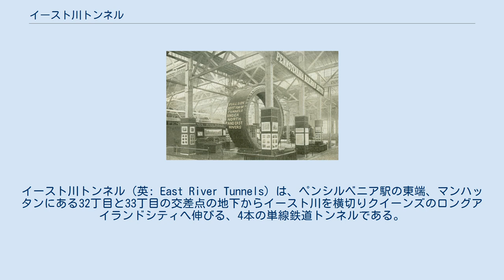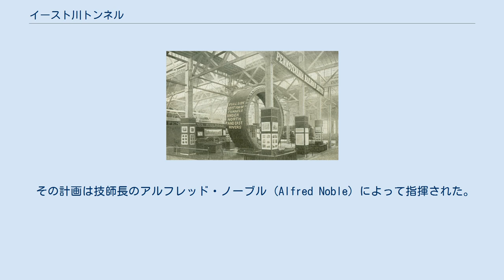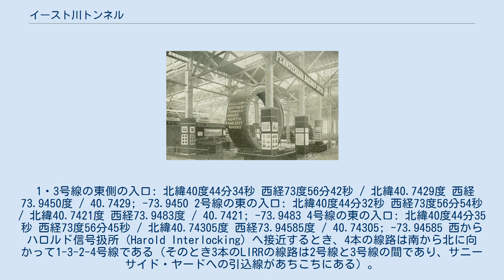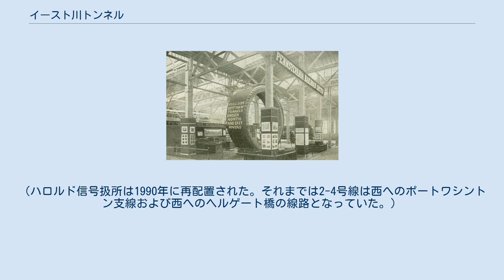イースト川トンネル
イースト川トンネル（英: East River Tunnels）は、ペンシルベニア駅の東端、マンハッタンにある32丁目と33丁目の交差点の地下からイースト川を横切りクイーンズのロングアイランドシティへ伸びる、4本の単線鉄道トンネルである。
このトンネルをペンシルベニア駅やその北や東の地点を発着するロングアイランド鉄道 (LIRR) とアムトラックの列車が行き来する。
またこのトンネルをサニーサイド車両基地へ回送するニュージャージー・トランジットの列車も行き来する。
トンネルはアムトラックの北東回廊の一部である。
ニューヨークとボストンの間やその他の目的地の間を行き来する列車はヘルゲート橋を行き来する途中でこのトンネルを使用する。
 イースト川およびノース川の鉄道トンネルの断面図を見せる1907年の博覧会の展示品 そのトンネルは20世紀の最初の10年間にペンシルバニア・トンネル・アンド・ターミナル鉄道の一部として、ニューヨークにあるペンシルバニア鉄道の鉄道駅まで建設され、ペンシルベニア駅と同鉄道のサニーサイド・ヤードとの接続路線を構成した。
当時LIRRはペンシルバニア鉄道の子会社であり、そのトンネルはLIRRが最初に（そして現在まで、唯一）マンハッタンへ直接アクセスすることを可能にした。
 その計画は技師長のアルフレッド・ノーブル (Alfred Noble) によって指揮された。
建設契約はS・ピアソン・アンド・サンと結ばれ、作業は1904年に開始された。
4本のトンネルが同時に建設され、ペンシルベニア駅から東へ、ロングアイランドシティから西へ、1番街のすぐ東にある立坑から東西へ掘削された。
トンネルは1910年にペンシルベニア駅とともに開業した。
1910年までは、LIRRの列車はロングアイランドシティまで走行しており、乗客はそこからイースト川を横断するフェリーでマンハッタンの34丁目へ向かっていた。
 イースト川トンネルは現在アムトラックが所有し、第三軌条方式と架空電車線方式の両方によって電化されている。
ディーゼル機関車は通風の問題により、緊急時を除きトンネル内に入ることを許可されていない。
そのため、LIRRはDM30AC（デュアルモード機関車）をラッシュ時に何本かの非電化路線からペンシルベニア駅に出入りする列車を牽引するために使用している。
 川の下にある4本の線路は南から北に向かって数字がつけられており、1・2号線は32丁目のすぐ下を走り、3・4号線は33丁目の下を走る。
東行きの列車は1番線と3番線を使う傾向があり、このため東行きの路線をまとめるために3号線のトンネルは2号線のトンネルの東端の数百フィート西側で2号線の下をくぐっている。
 1・3号線の東側の入口: 北緯40度44分34秒 西経73度56分42秒 / 北緯40.7429度 西経73.9450度 / 40.7429; -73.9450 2号線の東の入口: 北緯40度44分32秒 西経73度56分54秒 / 北緯40.7421度 西経73.9483度 / 40.7421; -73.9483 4号線の東の入口: 北緯40度44分35秒 西経73度56分45秒 / 北緯40.74305度 西経73.94585度 / 40.74305; -73.94585 西からハロルド信号扱所 (Harold Interlocking) へ接近するとき、4本の線路は南から北に向かって1-3-2-4号線である（そのとき3本のLIRRの線路は2号線と3号線の間であり、サニーサイド・ヤードへの引込線があちこちにある）。
ハロルド信号扱所の東側では、1-3号線がLIRRの本線の4-2番線（南から北に）となり、2-4号線はLIRRの本線の3番線や西へのポートワシントン支線の本線となる。
（ハロルド信号扱所は1990年に再配置された。それまでは2-4号線は西へのポートワシントン支線および西へのヘルゲート橋の線路となっていた。）